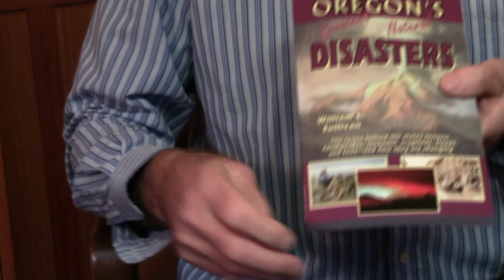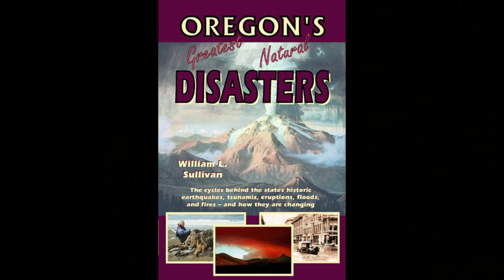Bill Sullivan - Oregon's Greatest Natural Disasters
Bill describes what earthquakes, tsunamis, eruptions, floods and fires have done to the people of Oregon.